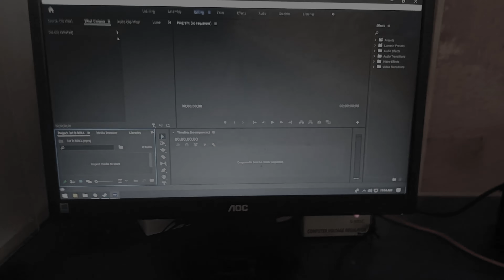Epic BROLL (1st)